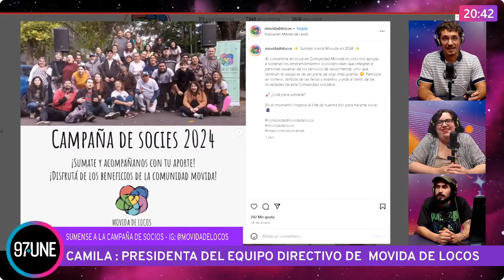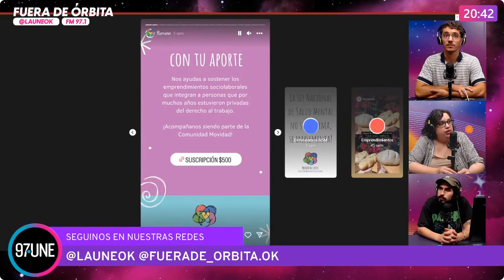Fuera de Órbita | MOVIDA DE LOCOS | PARO GENERAL 24/1